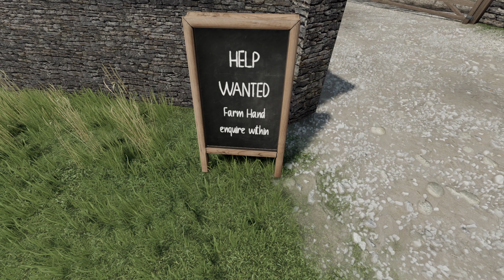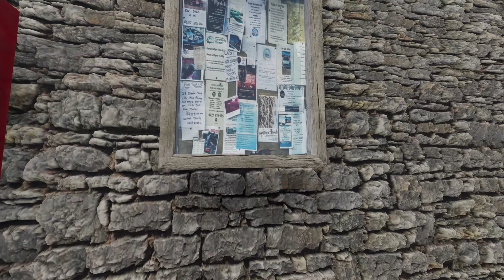MOVING IN DAY! Calmsden Farm - Farming Simulator 22 - Realistic Roleplay - Episode 1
A Realistic Role Play series which is following the life of a guy who has just moved into the Cotswolds. Today is moving in day hope you enjoy